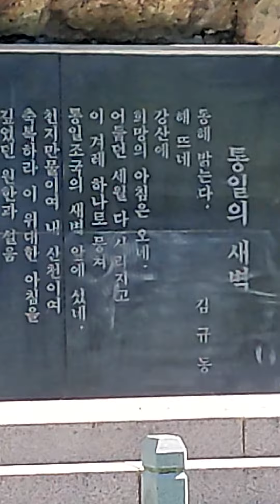염원의.통일탑.영상.민족의 .평화통일